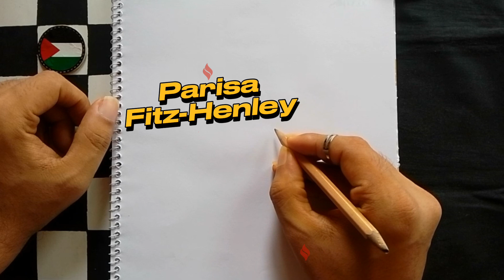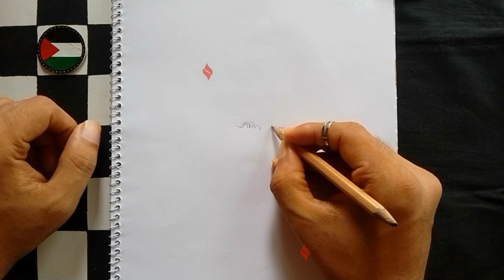Parisa Fitz Henley Timelapse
Today’s drawing, Parisa Fitz-Henley aka Fiji Cavanaugh from Midnight Texas.